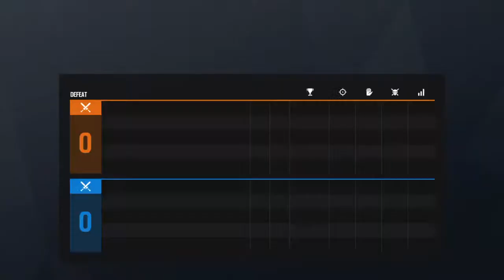Rainbow Six Siege :)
It's Cha boi Suicidal Tarantula, and well I'm your friendly neighborhood trashcan ready to sweat and pretty trash at most games, I make good content when I actually upload